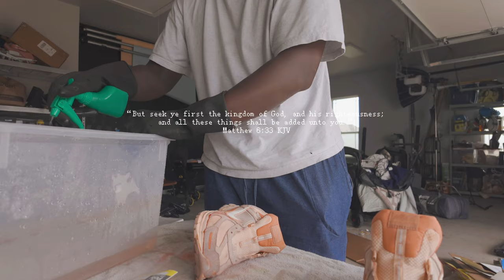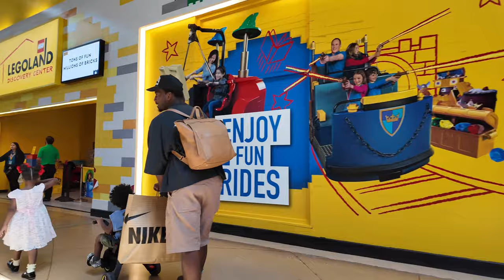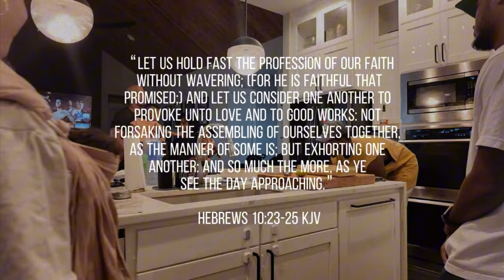It’s been 4 years since my husband quit his corporate america job.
Leaving a job in corporate America is TOUGH. It’s all exciting when you finally say “I’m done!” But then reality sets in…there’s no more paycheck every two weeks. Bills are still due. Now what?

In this video my husband Mark is sharing his experience of quitting his corporate job and how it changed everything for him. And us.

Follow more of his journey on Instagram @markzgodbolt and @thememoformen.